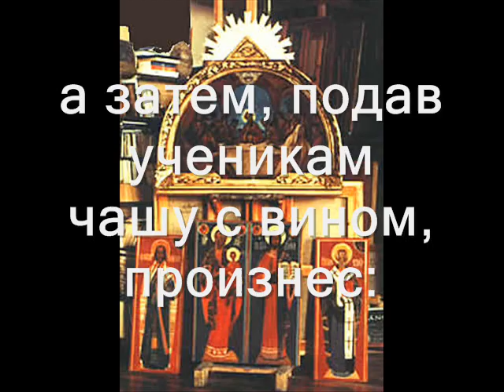ПАСХА Чистый, страстной ЧЕТВЕРГ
ПАСХА  Страстной ЧЕТВЕРГ. Чистый.